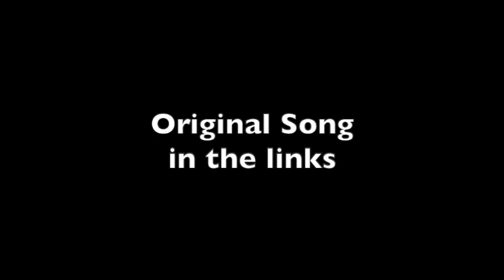Osman - Look At The Sky Remix (Awaken Mix)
I wanted to do my own mix, emphasising “Look at the sky” and showing the beautiful reality of our world.